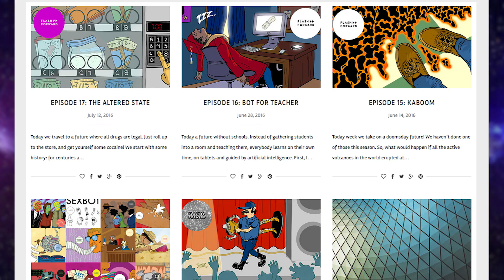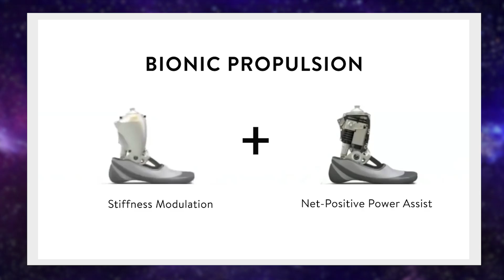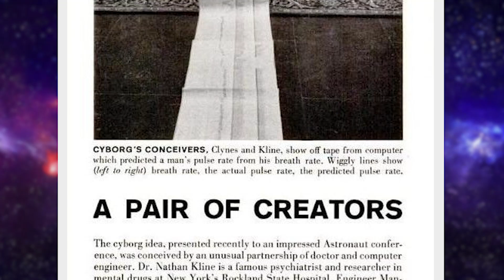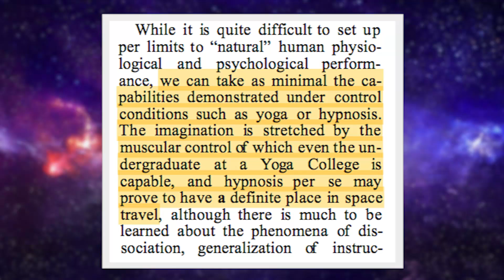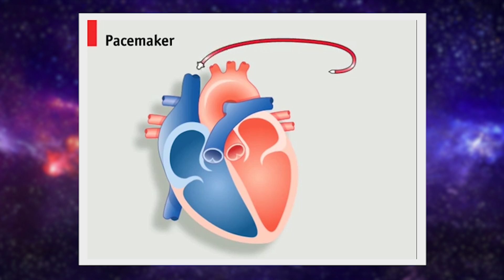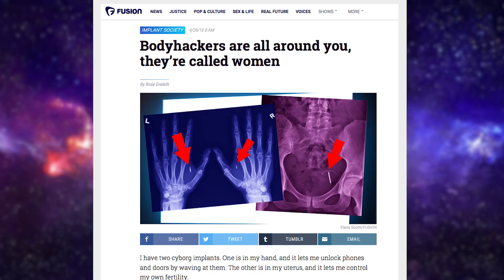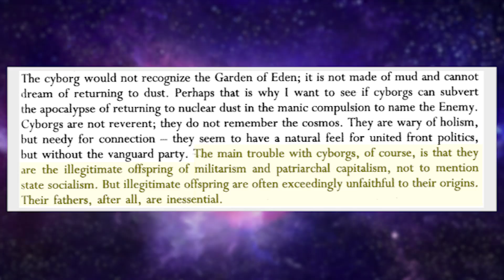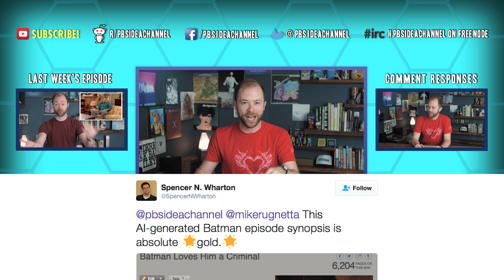Are We All Cyborgs?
Whether it’s using animals to farm, the printing press or the modern computer, there’s no doubt technology has played a hugely important part in our lives for as long as we can remember. But today, there are more and more people mixing technology and biology in what is quickly emerging as a cyborg identity. But what counts as cyborgian? Pacemakers and bionic limbs, sure, but what about glasses? Fitness trackers? Yoga? Or even… birth control? Today Mike sits down with Rose Eveleth, host of the podcast Flash Forward to discuss what our modern day perception of a cyborg is, and why it might not be totally accurate.

---Rose Eveleth---
Podcast:

---ASSET LINKS---

:50
Motherboard

01:08

01:14

01:17

02:01
Dangerous Things

02:04

02:14

02:58

03:12
Kline and Clynes

03:21

03:34
Cyborg image

03:58
Tomorrow man Image

04:17
Yoga college article
Couldn’t find

05:18

05:23

05:33

05:37

05:41

06:03
Body hackers are everywhere article

06:46

06:50
Period Tracker image

08:04
Body hacking

08:07

08:09

08:13

08:17

08:22

08:25

08:46

08:48

08:50 - 08:51

09:04
Cyborg image

09:19
Post human book